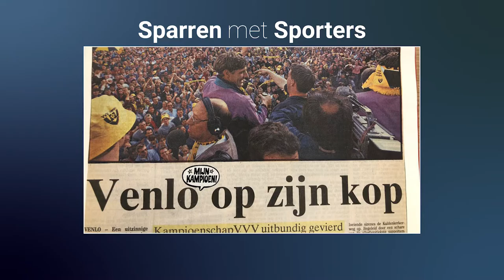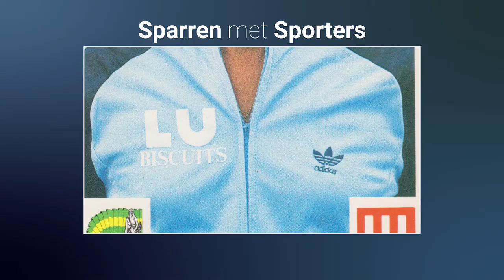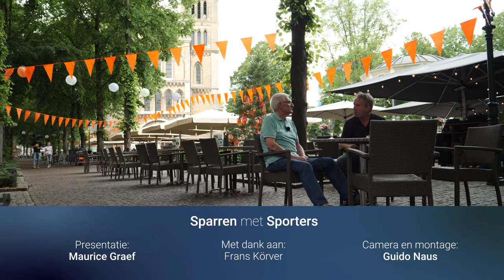ML5 Sparren met sporters Frans Körver 15 06 2021